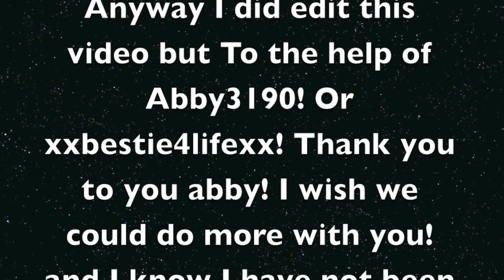AJMV-The other side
This video is NEVER to be finished.

OLD DESCRIPTION:
Ok guys this AJMV IS OLD! IDK If i'm gonna keep making videos on my moms computer. but, I might get my own mac, so i can make videos on iMovie :D  Old Description: So yeah I know it's not long ONCE AGAIN But I am working on a music video right now that will be all of the song! Hope you guys liked it and BIG Thanks for helping me abby and others XD It didn't take long cuz it's not long am working on NINJAGO Right now, and also I am working on an AJMV For a friend! And I will love to do one with you! Bye Guys! =D